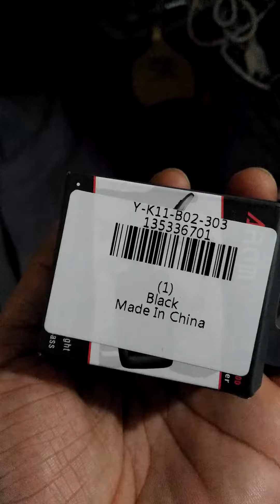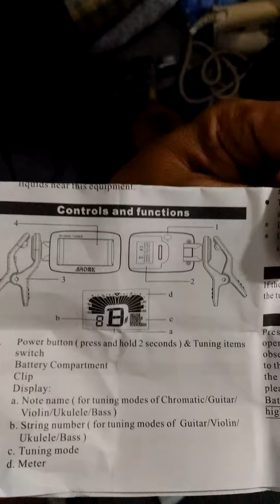AROMA Clip-on Guitar Tuner from LAZADA- Unboxing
- 3 Colors Screen Light
- Chromatic, Guitar, Violin, Ukelele, Bass TUNER